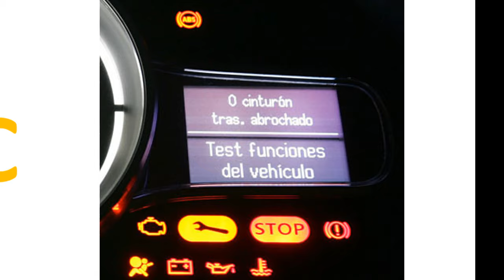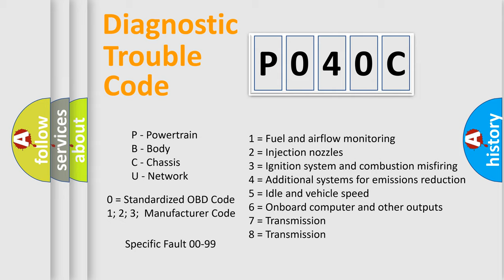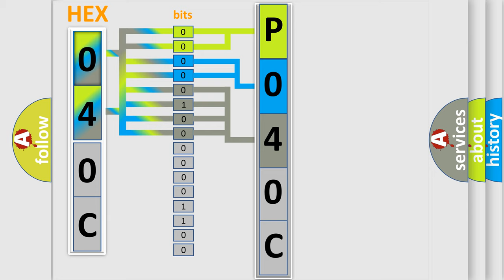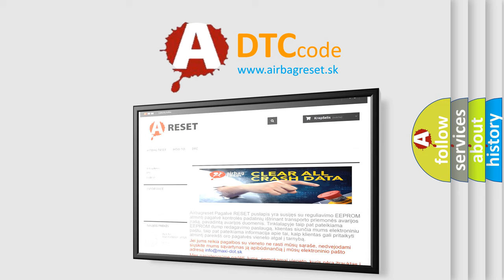DTC Audi P040C Short Explanation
Contents:
0:21 Basic DTC analysis according to OBD2 protocol standard.
1:48 Insight into programming
2:58 A diagnostically understandable description of the Diagnostic Trouble Code
3:05 Basic error definition

Make:
Audi
Code:
P040C
Definition:
Exhaust Gas Recirculation Temperature Sensor Circuit Low
Description:
Signal sensor voltage  lower then  0.06 V, Engine running 480 mSec.
Cause:
EGR Temperature Sensor or circuit.